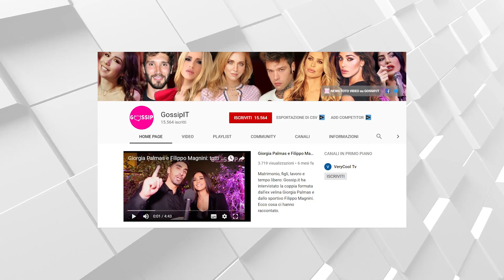Alessia Marcuzzi positiva al Covid: niente Iene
Alessia Marcuzzi non si presenta in studio per condurre Le Iene. La conduttrice 47enne non è accanto a Nicola Savino per una ragione ben precisa: è risultata “leggermente” positiva al Covid. La Pinella si collega con la trasmissione da casa sua a Roma. “Ecco perché ho fatto il test rapido per il Covid”...